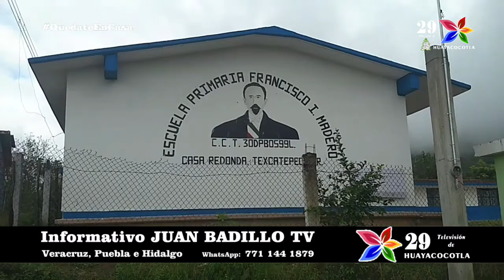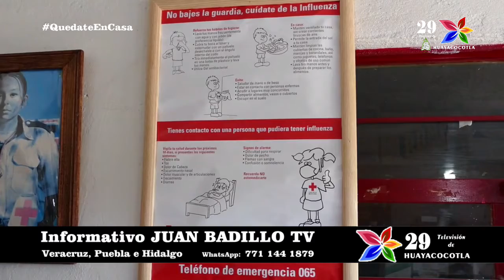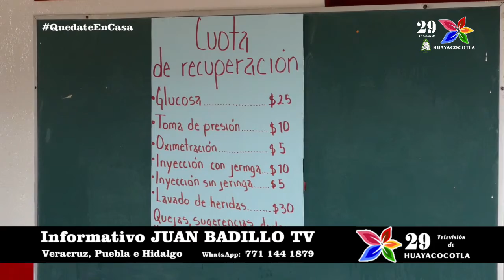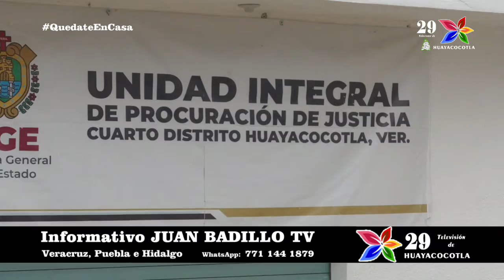210430-1 InformativoJuanBadillo por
Imagen de la Huasteca TV presenta los Programas de TV que grabamos en la Televisión Poblana y Veracruzana... con Información de Xicotepec, Huauchinango, VCarranza, Pahuatlán, Tlacuilotepec, Pantepec, Zacatlán, Chignahuapan, Jalpan, Zihuateutla y otras Regiones de la Puebla; así como Ixhuatlan de Madero , Benito Juárez.

Nuestra Programación es recabada en Municipios vecinos de Puebla, Veracruz e HIdalgo; así como, en las Juntas Auxiliares de Xolotla, Atla, La Ceiba, La Junta, Agua Fría, La Uno, Petlacotla, Papaloctipan, Itzatlan, etc.